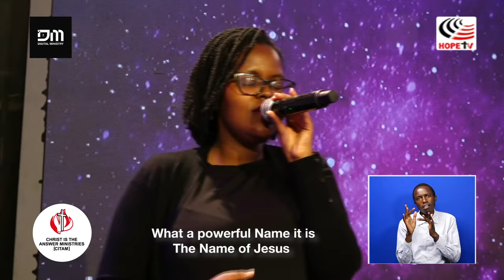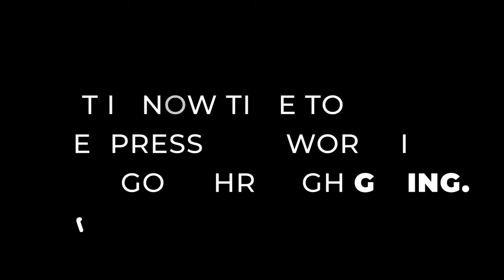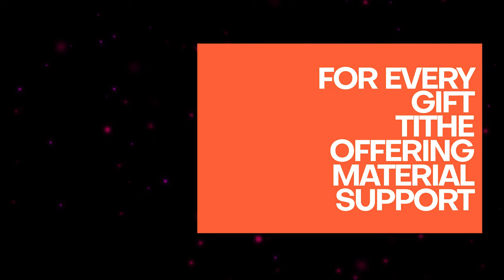Kingdom Diplomacy - A Sermon By Pr.Precious Call | CITAM Church Online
Welcome, everyone, to our online family service! We're delighted to have you join us today as we gather virtually to worship and grow together. Today, we are honored to have Pr. Precious Call guides us through a sermon focused on "Kingdom Diplomacy -Being An Ambassador Of Christ " This word emphasizes the responsibility and privileges Christians have to serve as representatives of Christ, spreading his message of reconciliation and redemption to the

So, let's settle in, lift our voices in praise, and prepare to be enriched and encouraged by today's message.